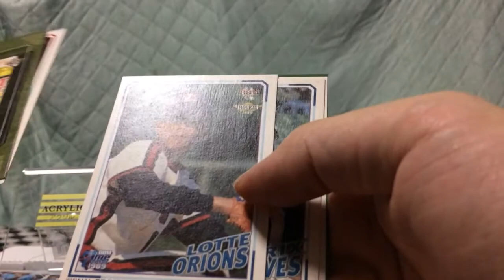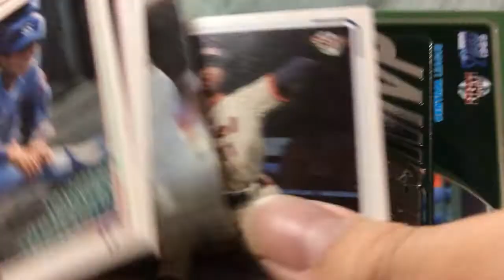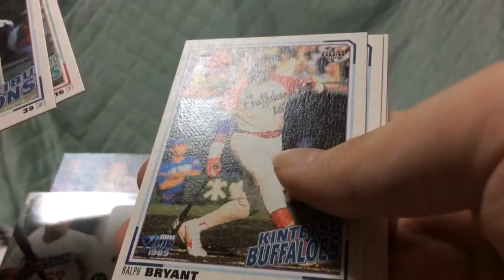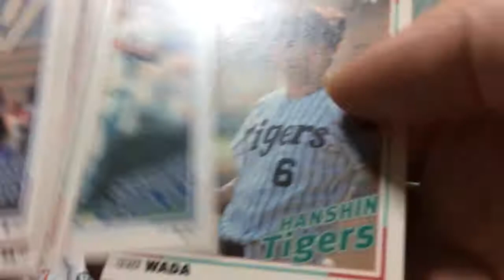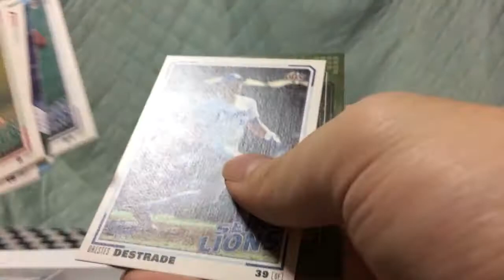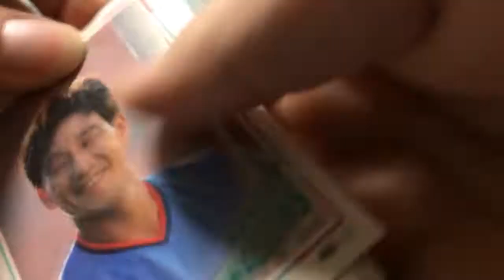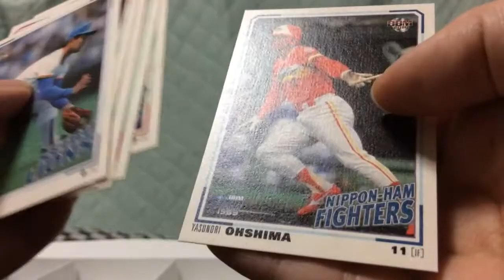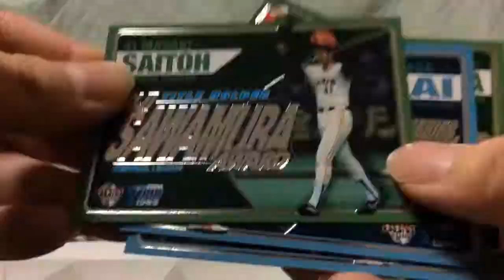【開封】直筆2枚! BBMタイムトラベル1989 BOX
BBMタイムトラベル1989を開封！近鉄吉井理人直筆サインは出るのか？